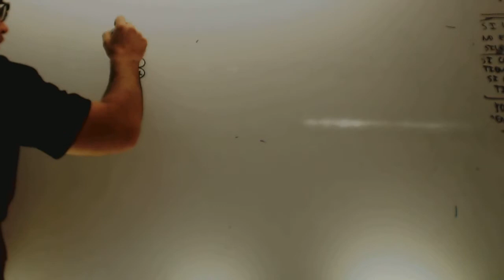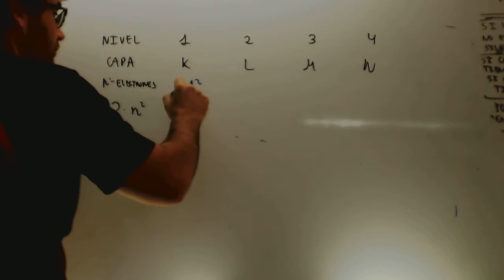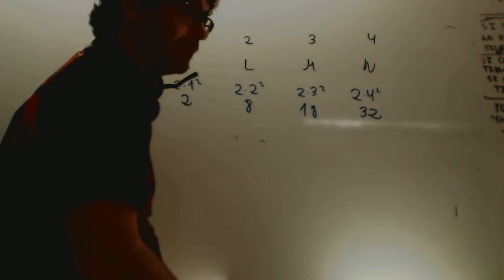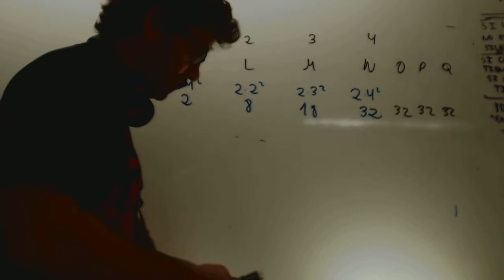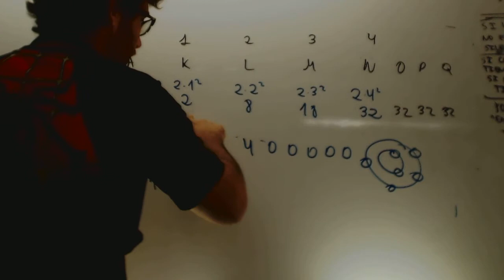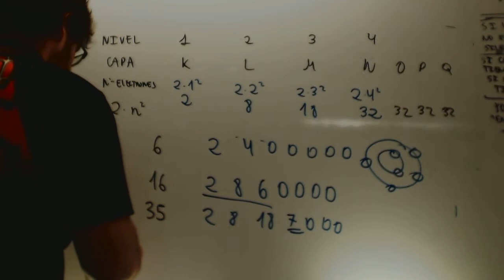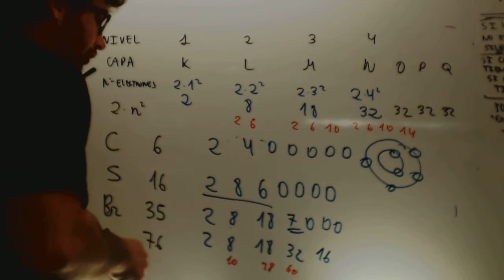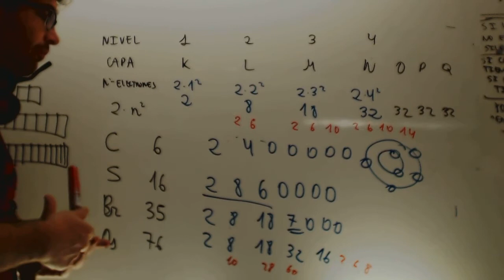Configuracion electronica 01 Fisica y quimica 3 ESO Academia Usero Estepona